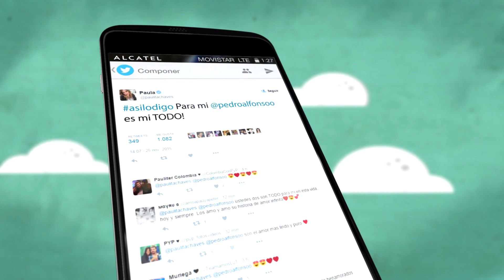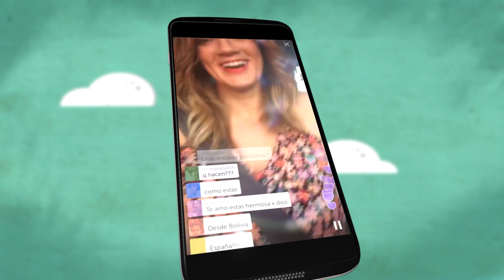ASILODIGO: Programa con Paula Chaves | Nicolás Magaldi | Ritvu.com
Ella, una modelo de San Isidro. Él, un productor de Almirante Brown. Pero, más allá de tener vidas tan distintas, sus caminos se cruzaron en el Bailando por un Sueño. Y, a pesar de que los medios suelen ser considerados como ambientes frívolos, ellos se enamoraron en pleno show.

“Si no hubiese sido por un programa de televisión, no sé si hubiese pasado. Yo nunca me fijaría en alguien como él. Pero sin embargo, somos tal para cual”, reveló Paula Chaves en asilodigo sobre su relación con Pedro Alfonso.

La modelo hoy brilla como conductora de Este es el Show, pero revela lo distinta que es en su vida privada junto a su hija Olivia.

¿Cuál es el principal motivo de pelea con su pareja? ¿Qué hace cuando se aleja de las cámaras? ¿Por qué dice que entró por un “arreglo” al Bailando? Todo esto y mucho más en esta entrevista con Nicolas Magaldi.